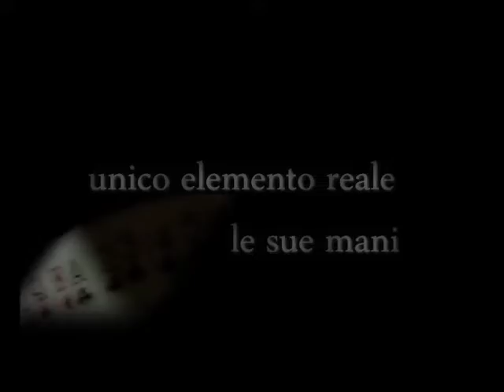Promo corso di Cartomagia